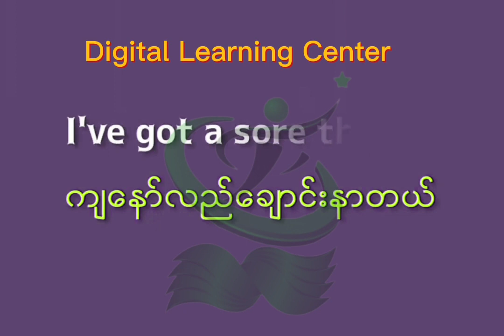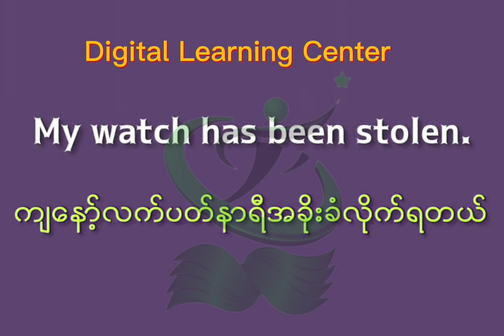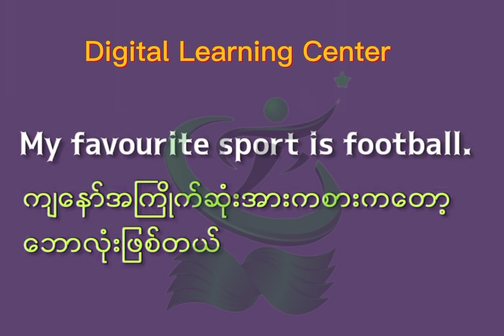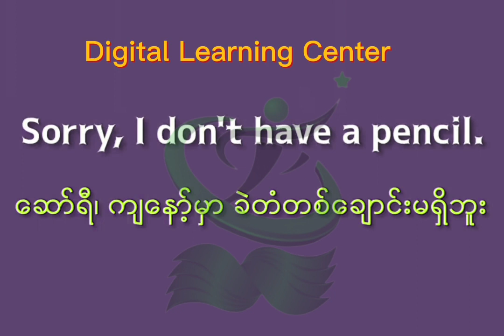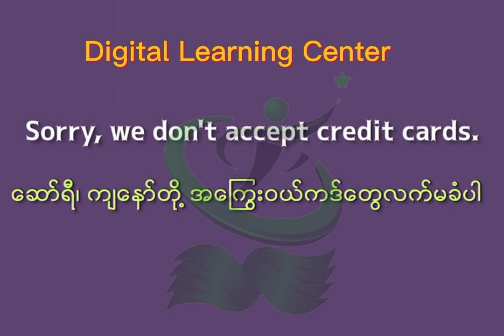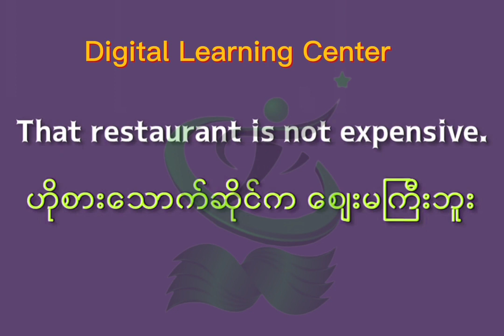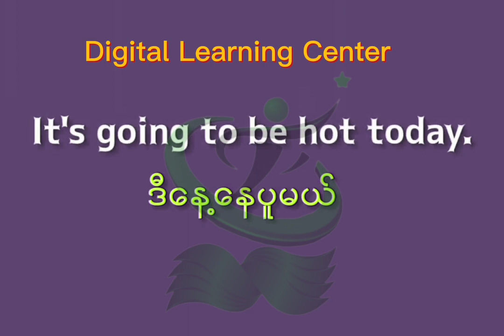Practice Your English Speaking ၁၀၀ နေ့စဥ်သုံးအဂ်လိပ်စာကြောင်းများ Improve your English